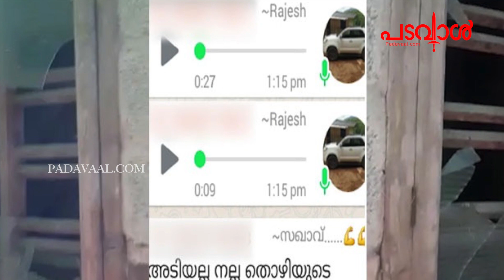കോവിഡ് കാലത്തെ ഡി.വൈ.എഫ്.ഐ ദ്രോഹങ്ങള്‍